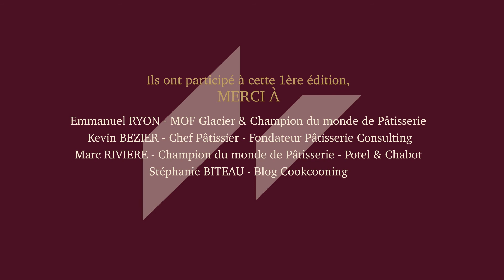Le LAB by Cacao Barry avec Emmanuel Ryon-Edition 100% parisienne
Découvrez le concept des soirées Le LAB organisées par Cacao Barry.
Autour d'Emmanuel Ryon Meilleur Ouvrier de France Glacier, en compagnie de Philippe Bertrand,  quelles vont-être les pâtes aromatiques de nos chefs dans le futur?